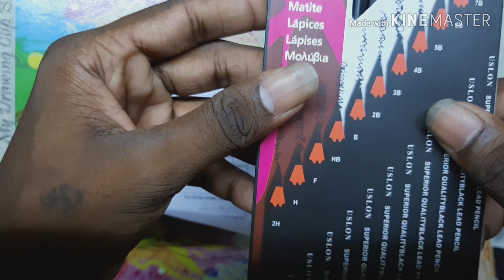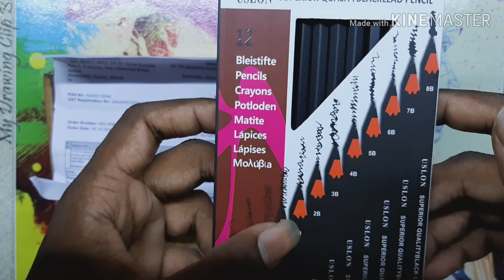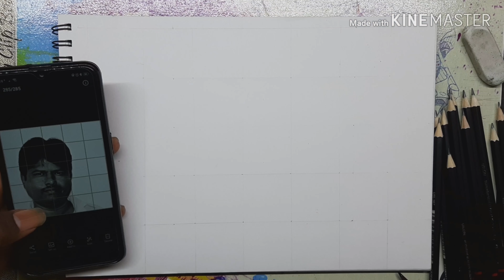Grid method for Drawing Outlines | sourav joshi arts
deven_art_1507
Drawings tools that I use
Grid app I use
Picart

Kohinoor graphite pencils staedtler graphite pencils faber castel 9000 pencils artline graphite charcoal pencils charcoal sticks conte paris carbon pencils general carbon pencil machenical pencils 0.3,0.5 sakura white gel pens artline pens sharpner paper stumps pencil extenders